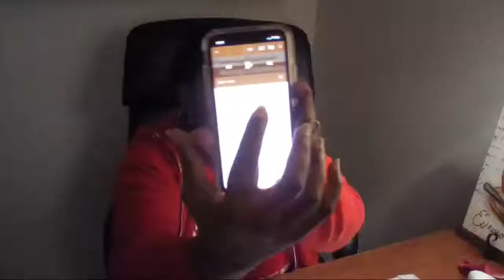HOW TO PROTECT YOUR GARDEN TOOLS | Container Crops | Scaredy Cat Gardener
Thank you for stopping by and joining me as I go on my journey of growing in small spaces.

Amazon Wish List

You don't need acres or a large yard to enjoy sustainable living by growing your own fruits and veggies.
Just about anything that can be grown in the ground can also be grown in a container.

Container gardens are perfect for decks, patios, small yards, kitchen counters and window sills.
Creativity is key in Container Gardening.

Let's raise our crops together.

For recipes and food Ideas from your gardens visit:

Youtube.com/c/chefandmore

Mailing Address:

Container Crops
c/o Chef Pam